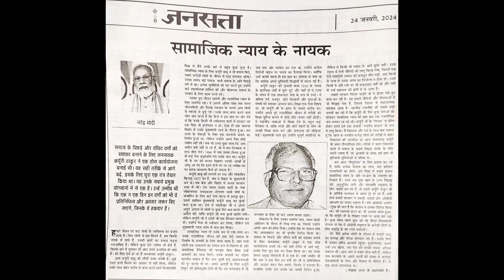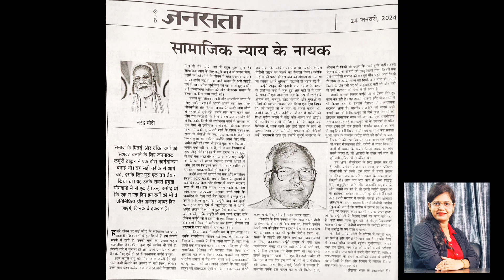Karpuri Thakur | 100 वीं जयंती पर भारत रत्न 2024 से सम्मानित | सामाजिक न्याय के नायक कर्पूरी ठाकुर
कर्पूरी ठाकुर
समाज के पिछड़े और वंचित वर्ग को सशक्त बनाने के लिए जननायक कर्पूरी ठाकुर ने एक ठोस कार्य योजना बनाई थी ऐसा ही तरीके से आगे बढ़ सके इसके लिए पूरा एक तंत्र तैयार किया था या उनके सबसे प्रमुख योगदान में से एक है उन्हें उम्मीद थी कि एक न एक दिन इन वर्गों को भी प्रतिनिधित्व द्वारा अवसर जरूर दिए जाएंगे जिनके वे हकदार हैं .